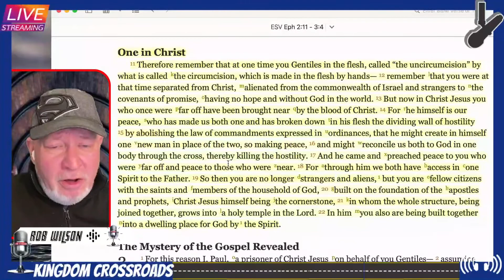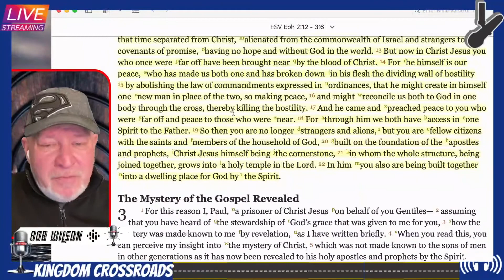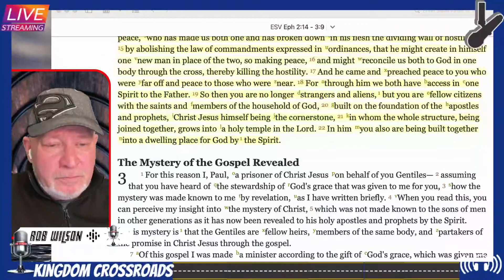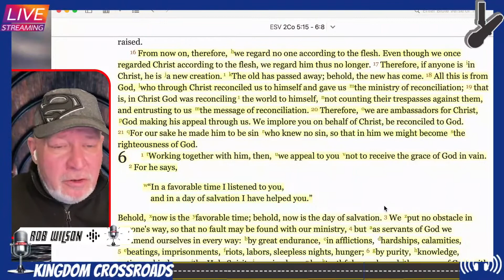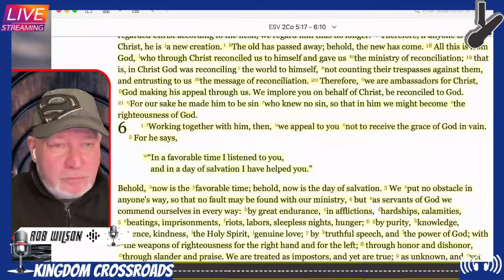Woke Chicago Church Fasts "Whiteness" For Lent? Woke Racism 101I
What the woke Church is willing to do alleging in the name of God is alarming. Fasting from "whiteness" for Lent denying the very finished work accomplished by Christ on the cross?

Ephesians 2:11-22
 Therefore remember that at one time you Gentiles in the flesh, called “the uncircumcision” by what is called the circumcision, which is made in the flesh by hands— remember that you were at that time separated from Christ, alienated from the commonwealth of Israel and strangers to the covenants of promise, having no hope and without God in the world. But now in Christ Jesus you who once were far off have been brought near by the blood of Christ. For he himself is our peace, who has made us both one and has broken down in his flesh the dividing wall of hostility by abolishing the law of commandments expressed in ordinances, that he might create in himself one new man in place of the two, so making peace, and might reconcile us both to God in one body through the cross, thereby killing the hostility. And he came and preached peace to you who were far off and peace to those who were near. For through him we both have access in one Spirit to the Father. So then you are no longer strangers and aliens, but you are fellow citizens with the saints and members of the household of God, built on the foundation of the apostles and prophets, Christ Jesus himself being the cornerstone, in whom the whole structure, being joined together, grows into a holy temple in the Lord. In him you also are being built together into a dwelling place for God by the Spirit.

2 Corinthians 5:16-21
From now on, therefore, we regard no one according to the flesh. Even though we once regarded Christ according to the flesh, we regard him thus no longer. Therefore, if anyone is in Christ, he is a new creation. The old has passed away; behold, the new has come. All this is from God, who through Christ reconciled us to himself and gave us the ministry of reconciliation; that is, in Christ God was reconciling the world to himself, not counting their trespasses against them, and entrusting to us the message of reconciliation. Therefore, we are ambassadors for Christ, God making his appeal through us. We implore you on behalf of Christ, be reconciled to God. For our sake he made him to be sin who knew no sin, so that in him we might become the righteousness of God.